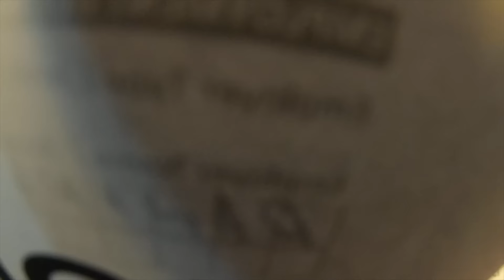Yamaha Tracer 900 GT| First Impression | merapumeraban | Rider Helmet Pink | 012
Hey semua!!

Video ni sebenarnye dh lama tp baru nak upload.

Dalam video ni RHP akan bagi first impression tentang Yamaha Tracer 900 GT yang baru.

Video kali ini hanya lah preview sahaja utk moto ni dan bukan full review.

Hope you enjoy the preview:)